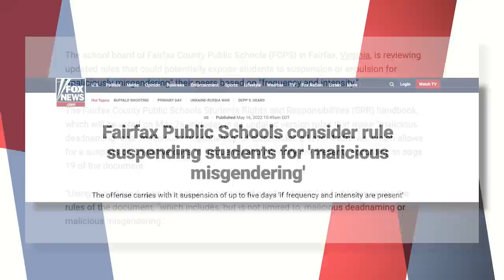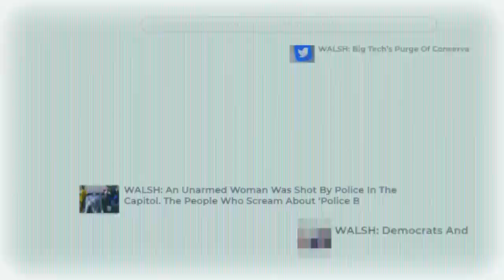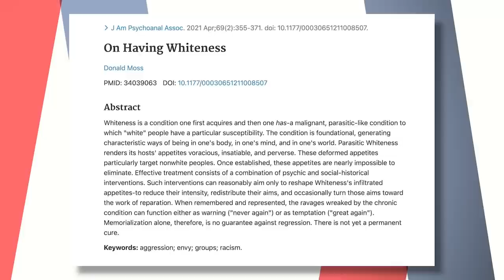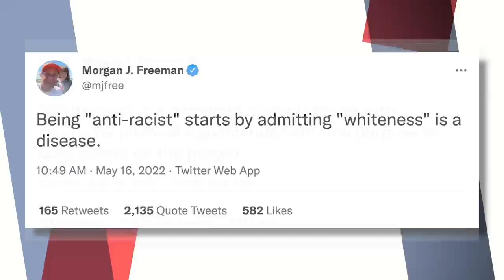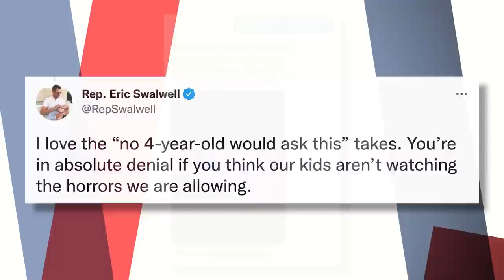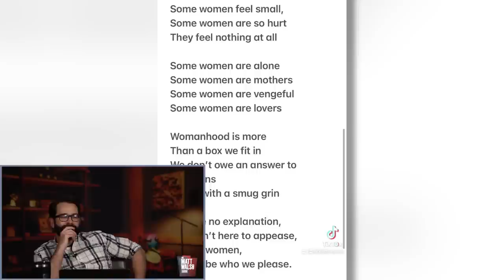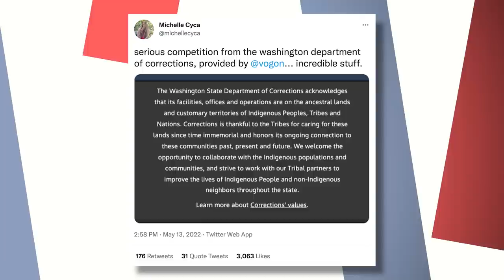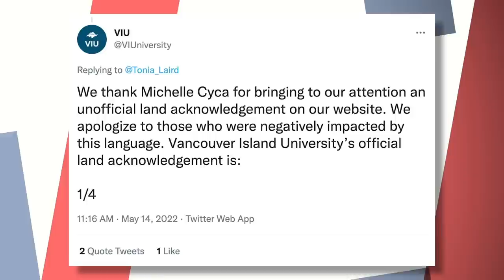School District Threatens To Expel Students For ‘Malicious Misgendering’ | Ep. 953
00:00 - Opening
01:19 - School District Threatens To Expel Students For ‘Malicious Misgendering'
13:36 - Karine 'Jean-Pear' Introduces Herself
23:10 - Dems Hone In On The Great Replacement Theory and The Buffalo Shooting
34:52 - Sen. Lankford Points Out Abortion Hypocricy
38:28 - TikToker Responds To 'What Is A Woman' Question
42:47 - The Comments Section
48:06 - Land Acknowledgements Are Canceled

Today on the Matt Walsh Show, schools in Virginia will soon be expelling students as young as kindergarten for the crime of “malicious misgendering.” Also, the new White House Press Secretary is black and gay and expects to be applauded for it. She also happens to be terrible at her job. Democrats say it’s a racist “conspiracy theory” that they hate so-called “whiteness,” but we’ll listen to their actual words on the subject today. Plus, Eric Swalwell brags about being a terrible parent. A Tick-tocker attempts to answer the “what is a woman” question in the form of a poem. And in our daily cancellation we deal with the new phenomenon known as “land acknowledgments.” We’ll talk about all of that and more today on the Matt Walsh Show.

NBA star Jonathan Isaac has withstood immense pressure to conform to popular social issues. He wrote a book about his experience and it is available now

Become a member and tune into CANDACE tonight to catch the trailer for her explosive new documentary, “The Greatest Lie Ever Told”: George Floyd and the Rise of BLM”:  thegreatestlie.com

Join Matt and the Daily Wire crew for Backstage Live At The Ryman on June 29th.